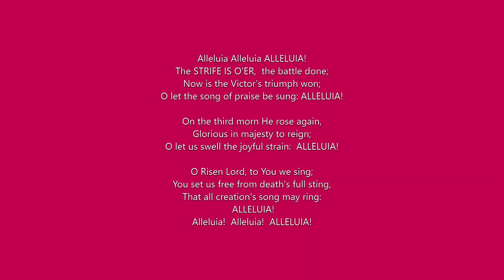Strife is O'er lyrics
WLP Choir
 Catholic Treasures II
Classics for Worship

fiddled with the ending a bit